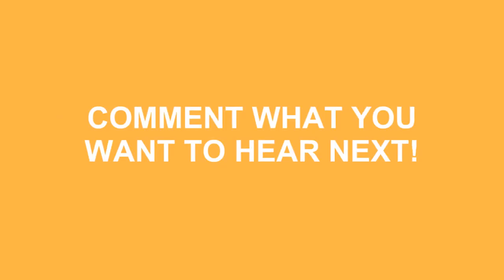How To Say Bowl In Spanish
Do you want to look cool? Great! Learn how to say How To Say Bowl In Spanish correctly with Speak Much How To Pronounce videos.